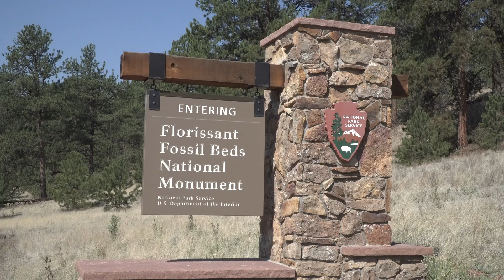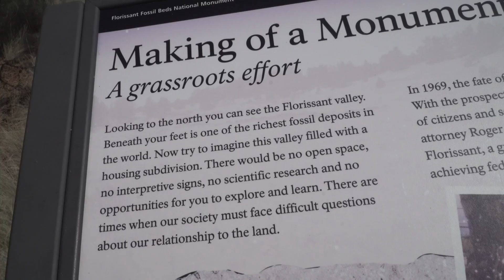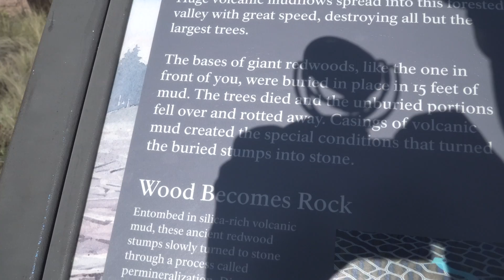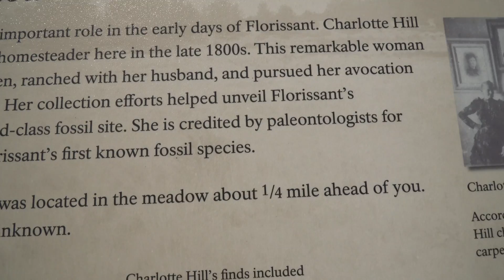Florissant Fossil Beds National Monument | Florissant, CO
Beneath a grassy mountain valley in central Colorado lies one of the richest and most diverse fossil deposits in the world. Petrified redwood stumps up to 14 feet wide and thousands of detailed fossils of insects and plants reveal the story of a very different, prehistoric Colorado.